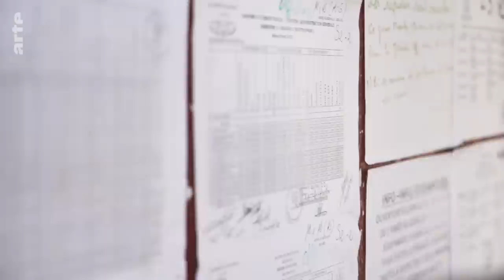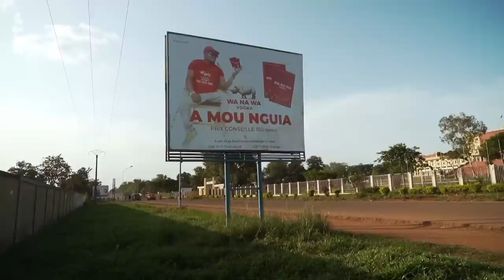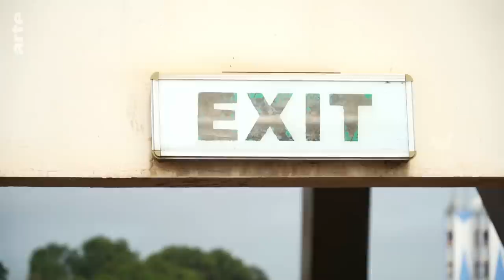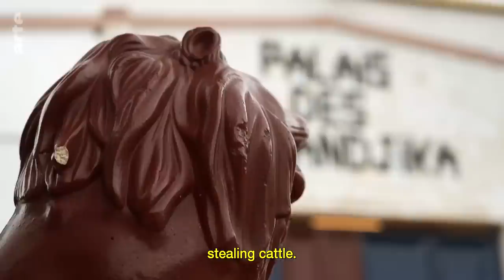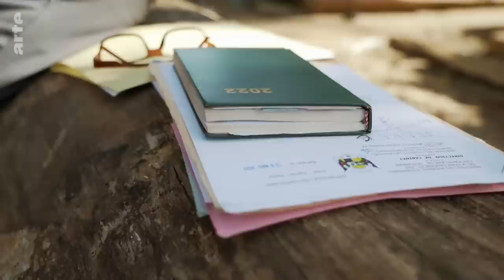Russian Soft Power in The CAR I ARTE.tv Documentary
The Wagner group, a secret mercenary far-right Kremlin army, has struck a deal with the regime of Faustin-Archange Touadéra to stabilise the country in exchange for mineral resources. Russia is taking advantage of France's waning influence in this former colony. Our reporters met Central Africans who welcome the mercenary army, while others have fallen victim to their brutal attacks.